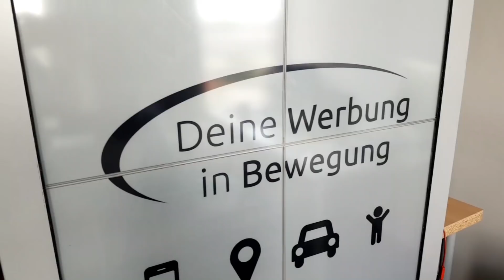RoadAds erfindet Werbung neu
📌 Spezifisch
Bestimme minutengenau wann Deine Kampagne gezeigt werden soll und definiere Dein Werbegebiet mit einer Genauigkeit von fünf Metern.

💻 Digital
Über unsere Online-Plattform können Kampagnen kinderleicht erstellt und verwaltet werden. Mit wenigen Klicks erscheint Deine Echtzeit-Kampagne auf der Straße.

👁️ Sichtbar
Relevante Inhalte kommen an.
91% aller Autofahrer nehmen die Werbung am LKW wahr, 97% davon erinnern sich auch später noch an das Gesehene.